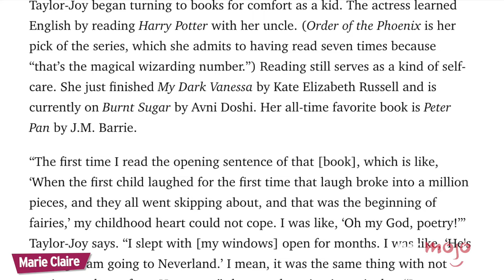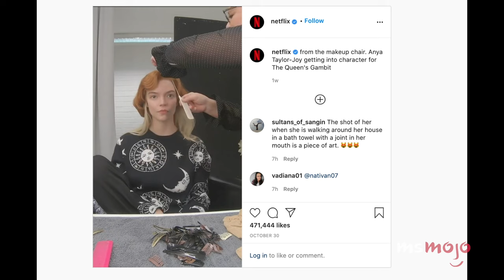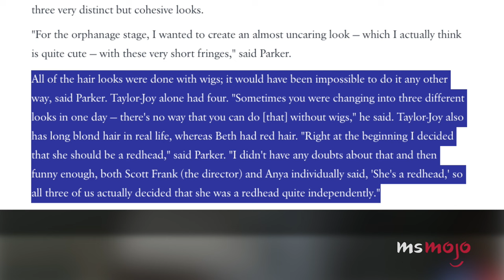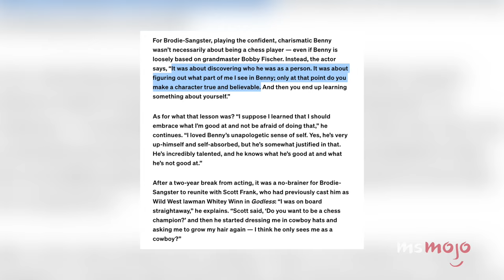The Queen's Gambit: Top 10 Behind the Scenes Secrets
These behind the scenes secrets about "The Queen's Gambit" may catch you off guard. Our countdown includes the Harry Potter connection, redheaded Beth, the moves were orchestrated, and more! Are there any fun facts about "The Queen's Gambit" YOU can think of?